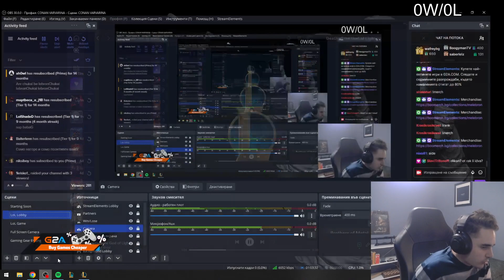MELEBRON | SYLAS VS RAMMUS | JNG GAMEPLAY | Patch 13.24 / Season 13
Runes:
Domination

The Keystone Dark Harvest
The Rune Sudden Impact
The Rune Eyeball Collection
The Rune Relentless Hunter

Inspiration
The Rune Magical Footwear
The Rune Cosmic Insight

The Adaptive Force Shard
The Armor Shard